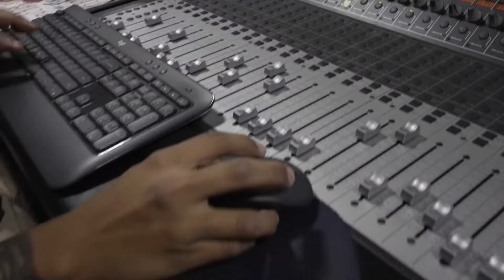Don Pedro Rivera y Alexis Sandoval lanzan nueva colaboración | Acceso Total | Telemundo 52